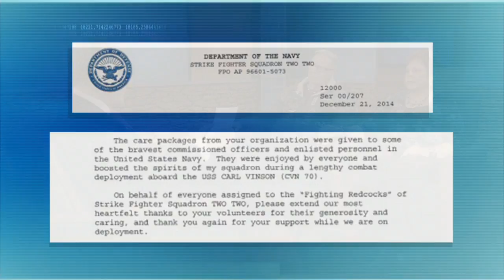Adopt a Soldier Platoon, Alan Krutchkoff & Mary-Edna Krutchkoff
Alan and Mary-Edna Krutchkoff talk about their organization, Adopt a Soldier Platoon, and how it is helping the moral of soldiers oversees and back at home who have put their lives on the line for our country.